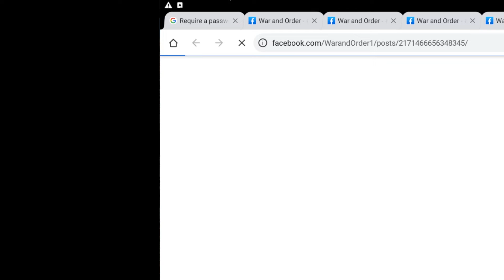War and Order Guide Ep. 94 (Kill Enemies Event)